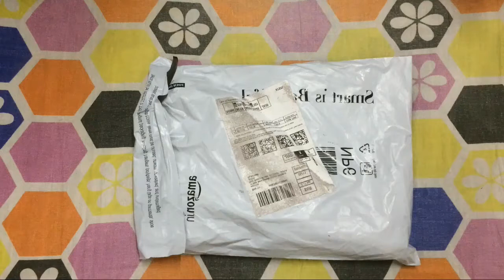Decals Design StickersKart Wall Stickers Tree with Birds and Cages (Brown)